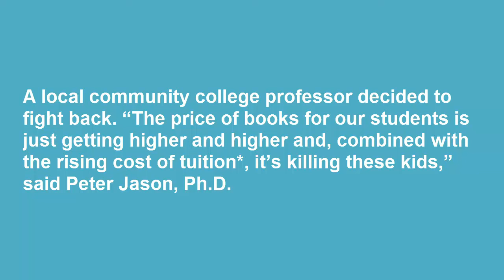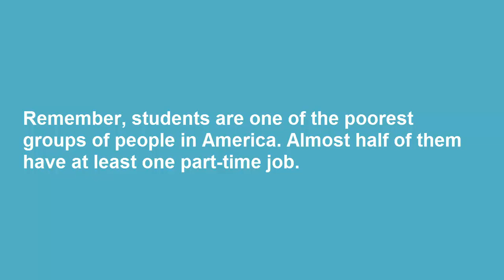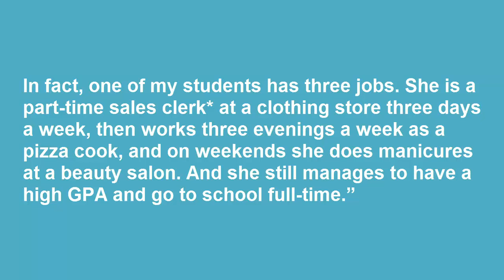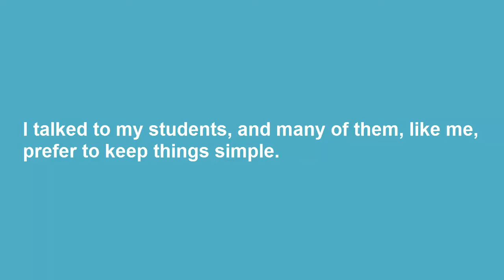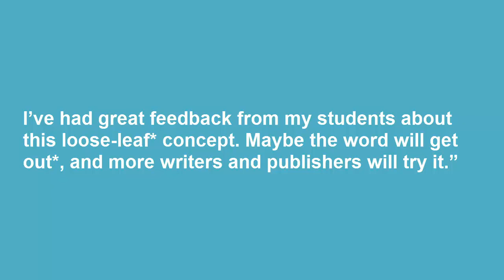19- اتعلم الانجليزية من غير مزاكرة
البيدج علي الفيسبوك
الكلمات الجديدة
tuition : دروس
sales clerk : موظف مبيعات
resale : اعادة بيع
bells and whistles : أجراس وصفارات (كماليات)
sabbatical : اجازة مدتها سنة تمنح لاساتذة الجامعات كل 7 سنوات
long-winded: مستفيض , مفصل
Concise : موجز
primers: كتاب تمهيدي
binder : غلاف
loose-leaf : الاوراق المنفصلة